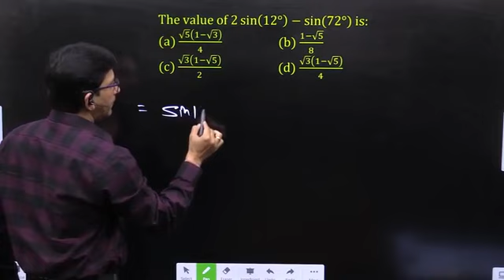The value of2 sin⁡〖(12°)-sin⁡〖(72°)〗 〗is:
The value of
2 sin⁡〖(12°)-sin⁡〖(72°)〗 〗is: